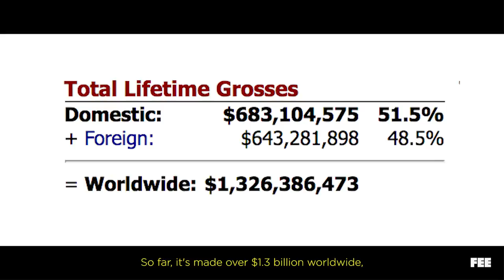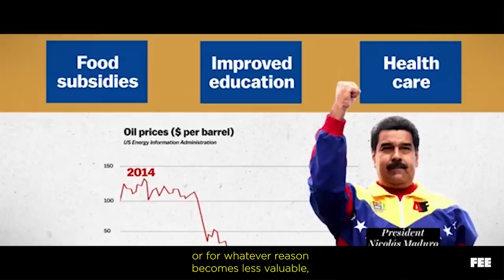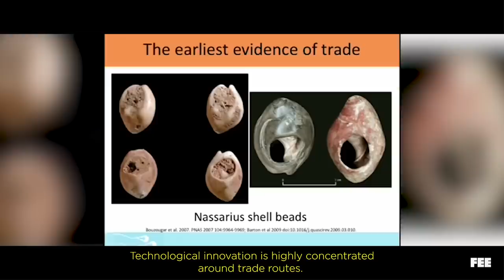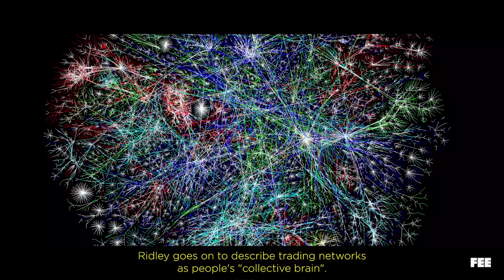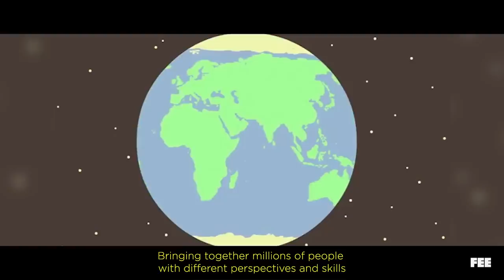What's Wrong With Wakanda?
Wakanda could never exist in the real world.

Wakanda is frustrating because it perpetuates the myth that an abundance of a really valuable natural resource is all you need to create a prosperous and extremely advanced society. This is simply not true. Matt Ridley, author of The Rational Optimist, wrote about how isolationism actually leads to a regress in technology.

Herbert Spencer Was Right: Protectionism Is Really Aggression-ism by Gary M. Galles